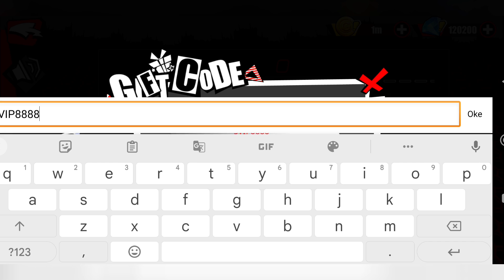New Game Fantasy Knights P-Server - VIP10 Free Recharge GM + 100K DM + 100 Gacha + Hero S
📥Link Game   :

- 📌 Pinned Coment

🔹 Language : CN

🔹 Gift Code  :
SVIP9999
SVIP8888
HX999
HX888
HX666